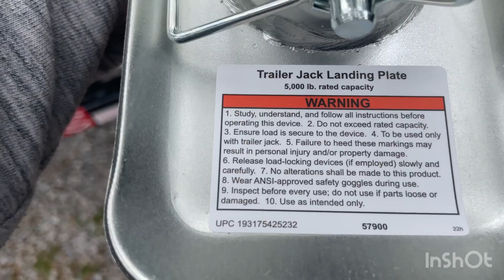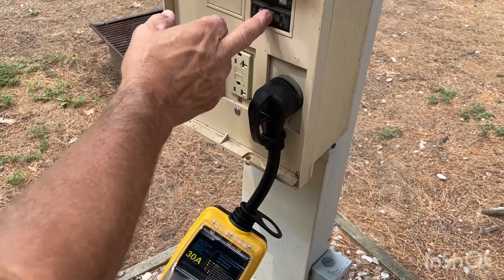Pop⬆️camper set up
Our second time out with our new camper! Set up is getting easier!  Probably took us a total of 20-25 minutes to set up the camp site